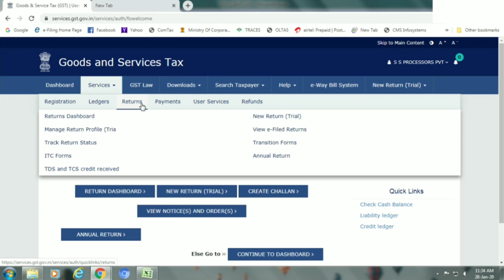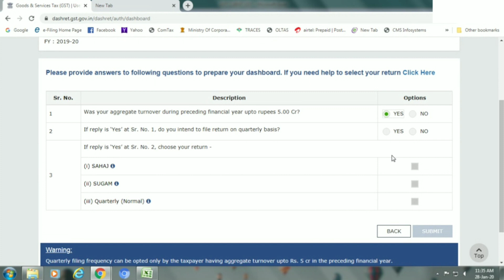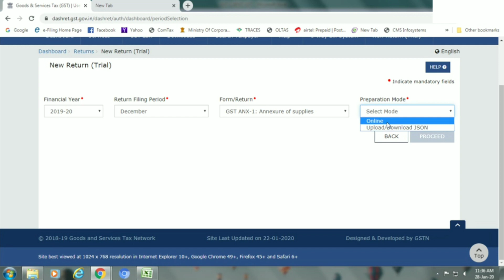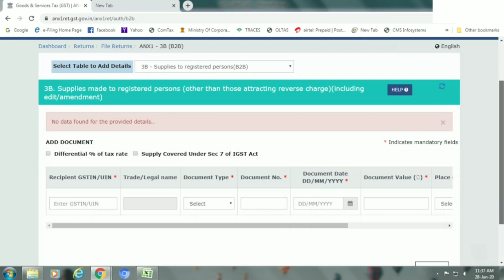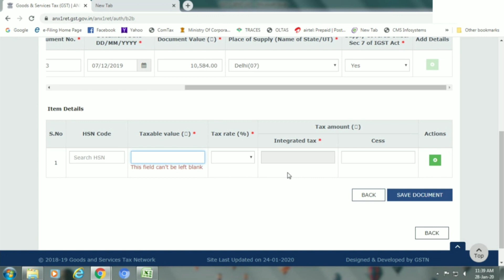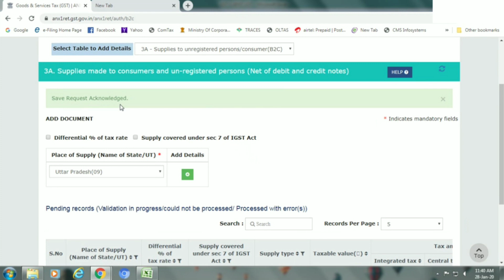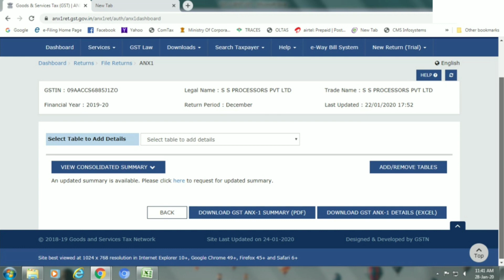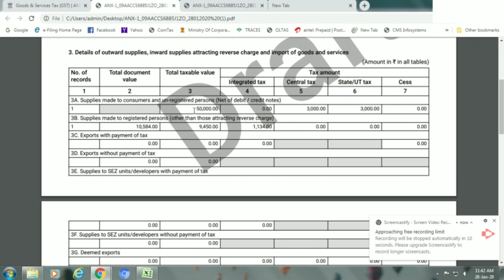ANNEXURE 1 Return File Online Live Demo | How to File ANX 1 Return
Is video mai mene New GST Return, Annexure 1 Return file karne ka pura process bataya gaya hai

Watch this video to know How to File Return Annexure 1
Anx 1 Return Filling,
How to Return Annexure 1,
Annexure 1 Return,
Online Annexure 1 ReturnFile,
Online Annexure 1 Return Filling,
Anx 1 Return file Live demo
New GST Return